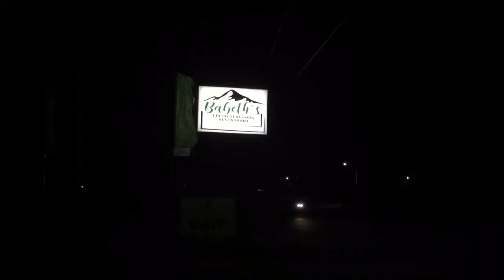Babeth's Fresh Seafoods Restaurant, Acop, Rosales Pangasinan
My Wife Birthday trip tp Baguio part 1, stop over muna para kumain inabutan na kami ng ulan